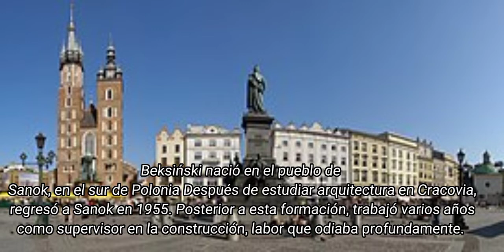RR de terror cap 1 | Zdzisław Beksiński